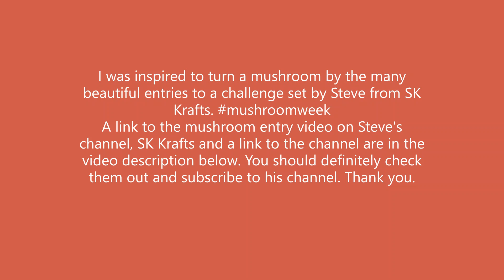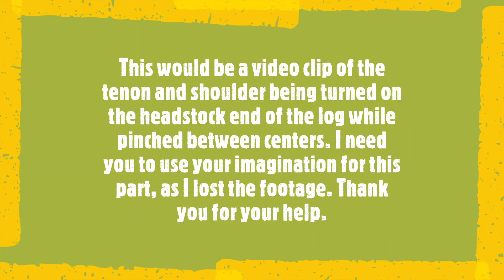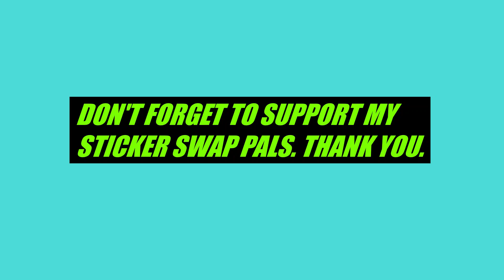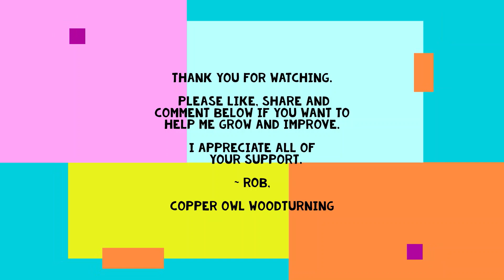Woodturning | Mushroom emerging out of a live edge log from a 30+ year old piece of Ash firewood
In this video, I turn a mushroom emerging from a live edge log. I used a piece of the 30+ year old Ash firewood from the pile for this turn.
This is the first time I turned a mushroom and was inspired to do so by the many videos that came out of a challenge set by Steve from SK Krafts.
Checkout the link above for a video of many entries.
Steve is a great turner and very entertaining, all while sharing everything he has learned and knows about woodturning, coloring, texturing and many other things. Check out his channel with this link:
You have nothing to lose and a lot to gain.
BE A GOOD HUMAN
Wood: Ash firewood log
Dimensions:
Mushroom:
Ø5.38” [Ø136.6mm] x 7.50” [190.5mm] tall
Base:
Ø5.38” [Ø136.6mm] x 1.00” [25.4mm] thick
8.50” [215.9mm] overall height

Sanded with 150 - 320 grit sandpaper
Cleaned all with denatured alcohol
Sealed all with sanding sealer made with 50%-50% shellac and denatured alcohol
  and (2) coats ZINSSER Bulls Eye Shellac CLEAR on the bark & base
Finished all with ACK’S ABRASIVE SANDING PASTE & ACK'S Polish/Restoring PASTE

As most wood turners, I HAVE A SURPLUS of wooden bowls.

Music attribution where required: